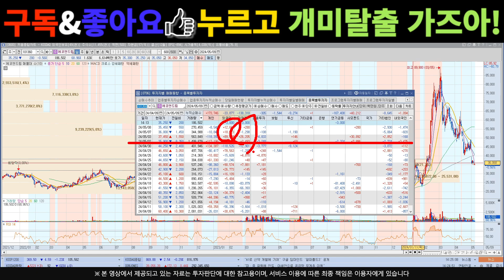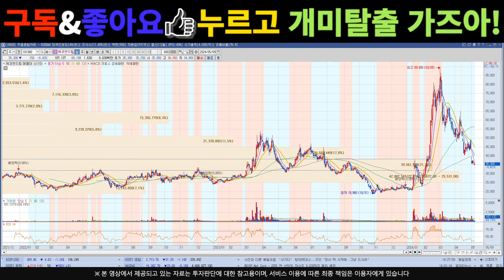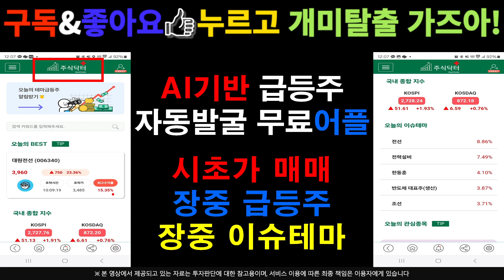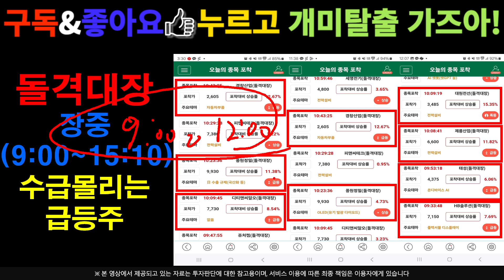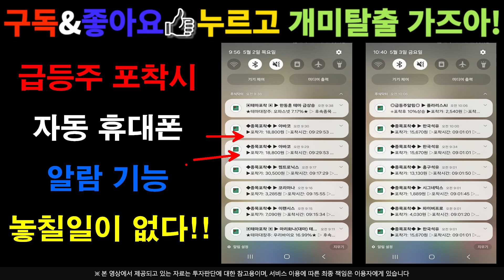[주식]에코앤드림 - 가격방어 지지라인 확립 상승신호와 패턴 포착